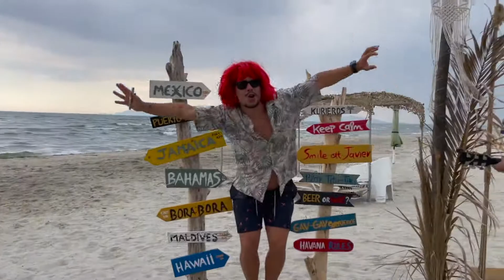GOATS - Απο παγκάκι σε παγκάκι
Ερασιτεχνική διασκευή του ομωνυμου τραγουδιού του Σπύρου Γραμμένου "Από Παγκάκι σε παγκάκι".  Σπύρο συγνώμη!
Συμμετέχουν:
Νίκος Αμοιρίδης: Φωνή, Καζού
Δημήτρης Μουρβάκης: Φωνή, Κιθάρα
Αμπαζόγλου Γιάννης: Κιθάρα
Σιτσάνης Νίκος: Καχον, Καζου, Φωνή, Κιθάρα (πολυεργαλείο)
Όλοι παίζουν τα πάντα ασουμε.
Ευχαριστούμε την Director μας Έυη Τζου για την βοήθεια της (σκηνοθεσία, λήψεις, ιδέες) και τον Θοδωρή για την ηχογράφηση.